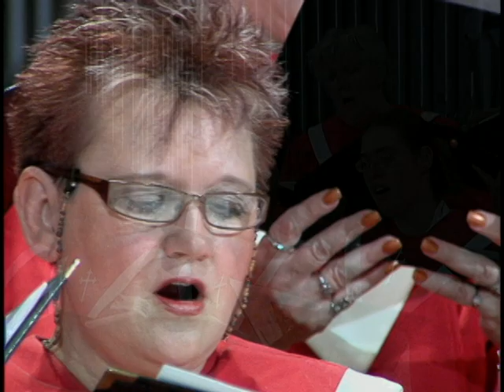2009 - alleluia hearts to heaven